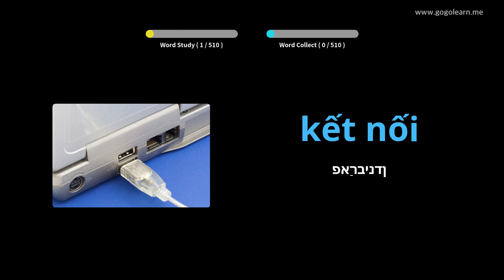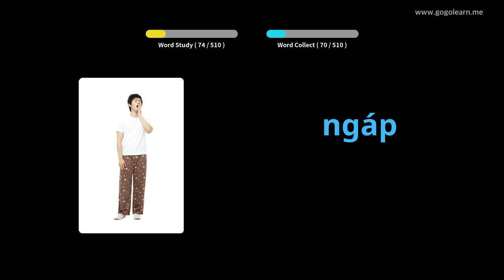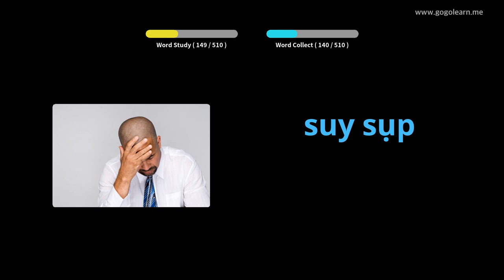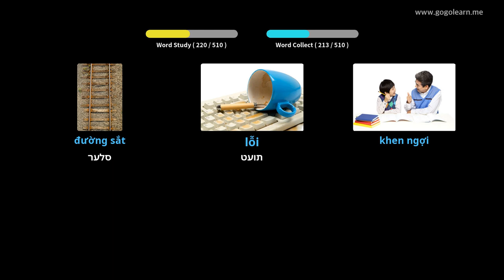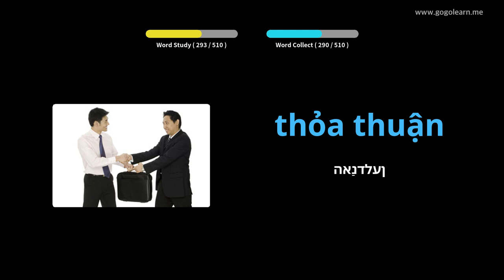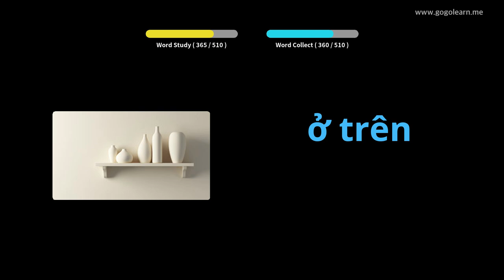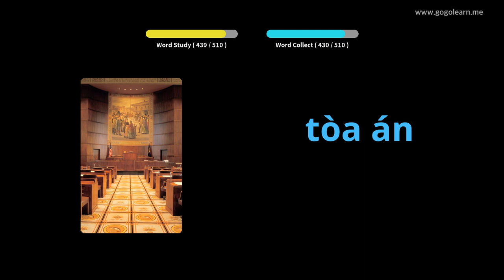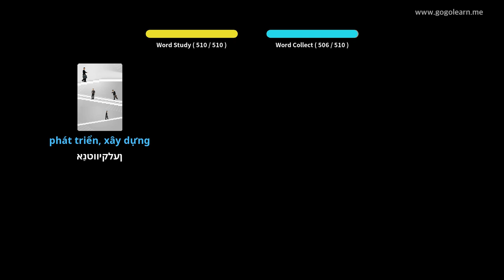וויעטנאַמעזיש וואָקאַבולאַרי יקערדיק צווייטיק שולע | Golearn